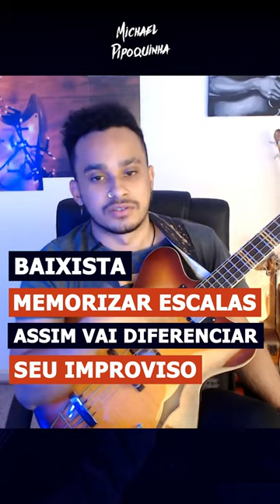BAIXISTA, memorizar ESCALAS assim vai diferenciar seu IMPROVISO